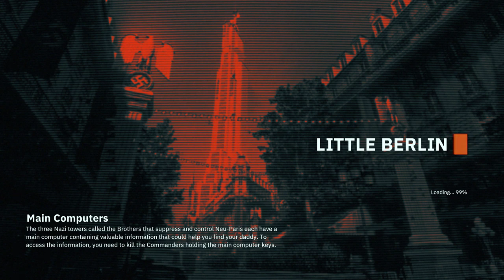Wolfenstein Youngblood Part 4 BROTHER ONE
Let me show you  the Full Walkthrough No commentary Game the  (Wolfenstein YoungBlood) Best of 2019

Part 4 The Beginning of the game is About the story of two sister fighting for Good to save peoples Lives...

i hope you enjoyed and Learned a lot how upgrade the Guns and see the reality graphics!!!

To see new member of my channel

And Visit to My New DISCORD Channel:
For More Suggestion Comments!

WE HAVE MORE ADVENTURE PART COMING!!!
SO BE UPDATE!

See You GAMERZZZZZZZZZZ ;)